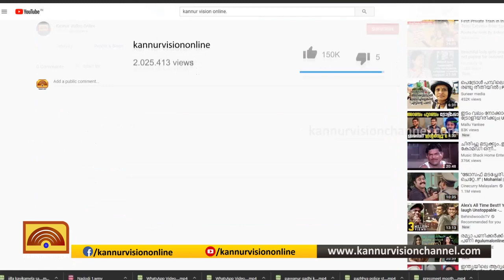പടിയൂർ പഞ്ചായത്തിൽ കർശന നിയന്ത്രണം തുടരുന്നു.